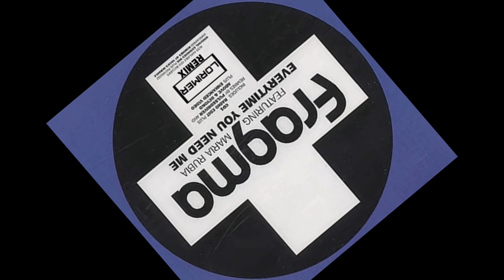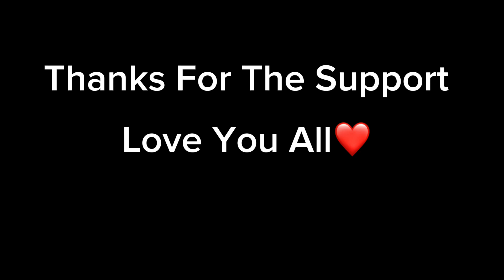Fragma - Every time You Need Me (LORIMER Remix) (Official Video)